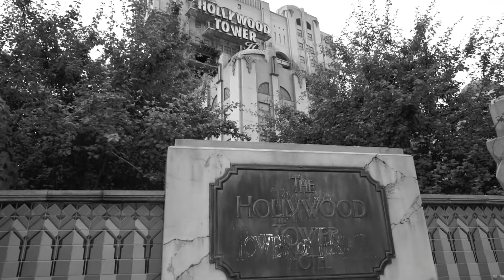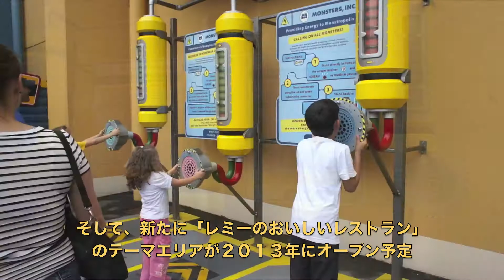ディズニーランド 特集 続 Disneyland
ディズニーランド　特集　番組　続

Disneyland
Tokyo Disneyland
Tokyo DisneySea
Disneyland Paris

Alicion
Alicion.com